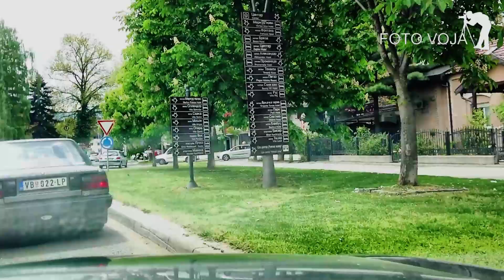Vrnjacka Banja. Kroz Vrnjacku Banju autom. Vrnjačka Banja. Kroz Vrnjačku Banju autom.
Vrnjacka Banja 2022. Kroz Vrnjacku Banju autom. Vrnjačka Banja 2022. Kroz Vrnjačku Banju autom.VojaDodevski fotoVoja. Snimio foto Voja Valjevo, 063/307-850. Ima toga još. Pratite ovaj kanal. Hvala.